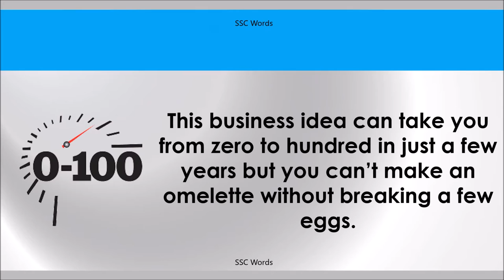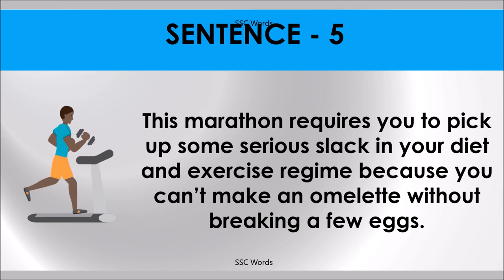YOU CAN’T MAKE AN OMELETTE WITHOUT BREAKING A FEW EGGS Idiom 514 # Meaning + 5 sentences # SSC Words